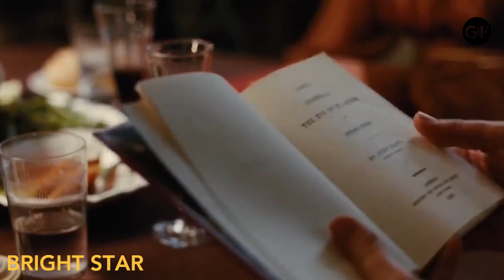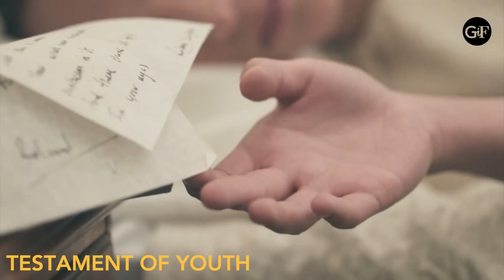6x FIJNE ROMANTISCHE FILMS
In Girls in Film on top presenteren we onze favoriete films en series in een bepaald genre. Speciaal voor deze Valentijnsweek  hele fijne romantische films door een vrouwelijke maker. En dat geeft toch net weer een wat andere kijk op de zaak...

Girls in Film geeft een blik achter de schermen van films en rode lopers, herkenbare interviews en blogs met de leukste acteurs en makers, lekkere kijktips en hilarische verhalen.